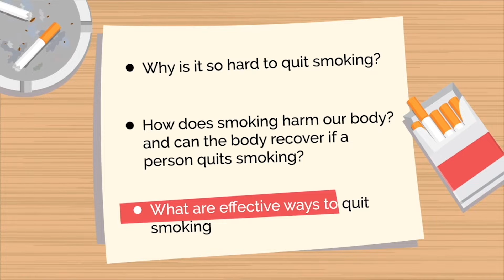Misis gumaling sa Cancer, ni-refer si Mister.